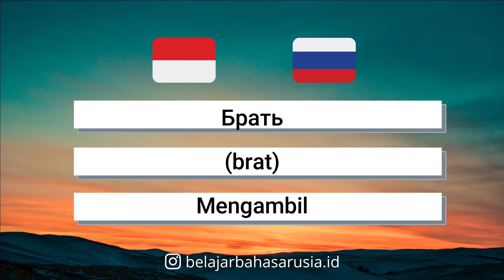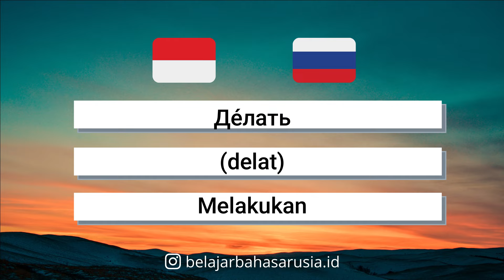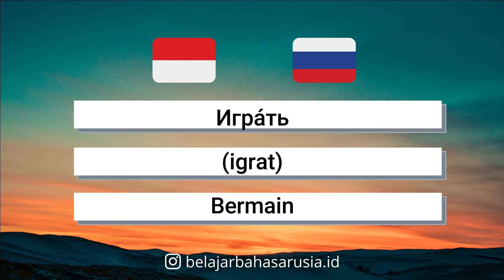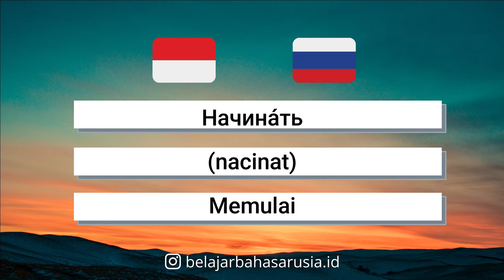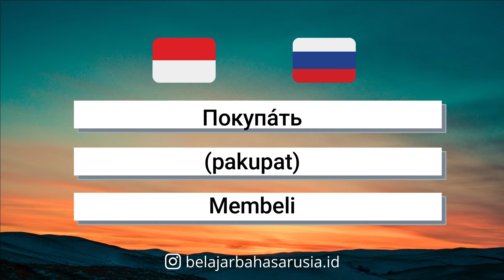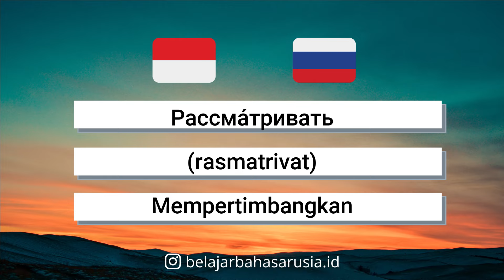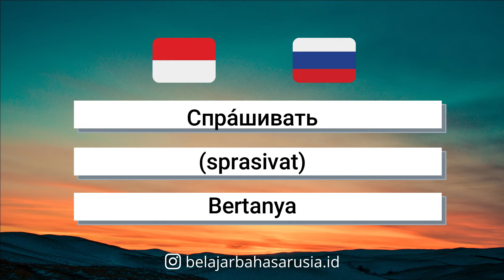50 Kata Kerja Dasar Dalam Bahasa Rusia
Halo semua,Video ini aku buat utk membantu kalian dalam belajar bahasa Rusia dasar. Aku harap kalian bisa memahami materi yang aku berikan di pembelajaran bahasa rusia ini. Video video ini aku buat utk membantu kalian dalam belajar bahasa Rusia dasar.